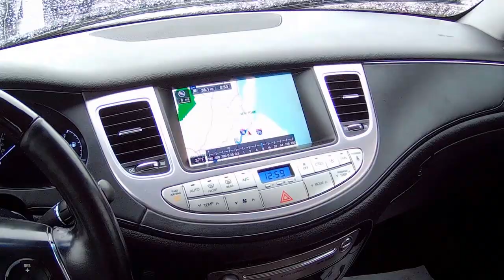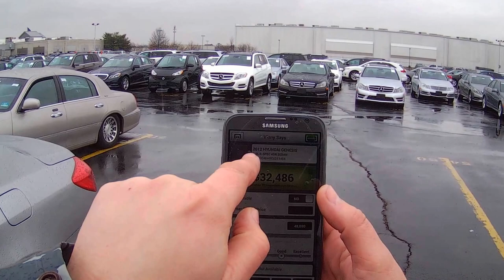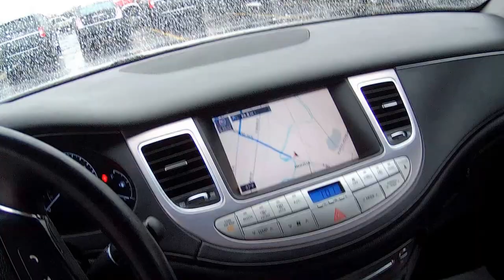TESTANDO UM 2012 HYUNDAI GENESIS 5.0 V8 GDI LOADED!! Preço De Carros Usados Nos Estados Unidos.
GENTE BOA!!! OBRIGADO POR COMPARTILHAR E INSCREVER-SE PARA NAO PERDER NOVOS VIDEOS. FIQUEM TODOS COM DEUS, INCLUINDO OS "HATERS". Esse Genesis, com essa milhagem, custa no leilao como uns $10,000 a $12,000. Em concessionaria, vende por uns $16,000 a $18,000.